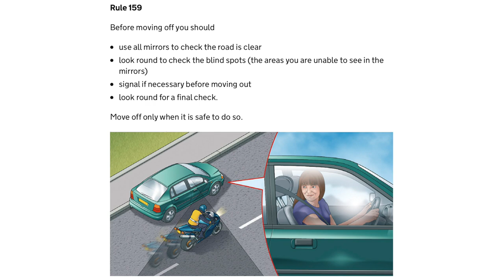YY64YKA - Mirror Signal Manoeuvre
Of course the bus is always allowed to just pull out because of rule 223.